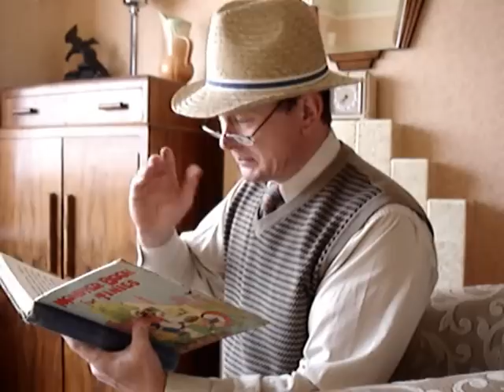Children's story time with Mr Nice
The story comes from a charming childrens book probably dating from the 1930s.
The Enchanted Gooseberries story has fond memories for me as I read it to both my children when they were very young.